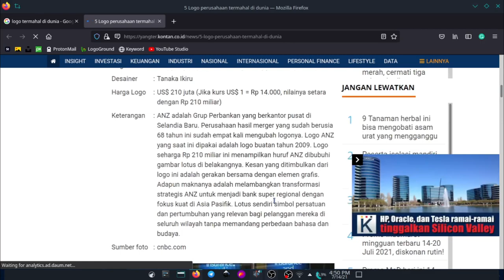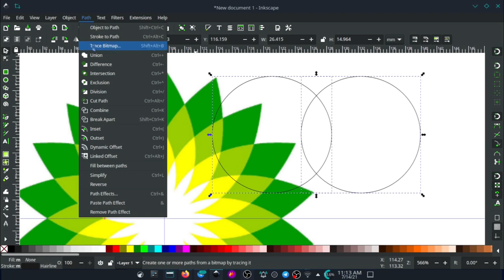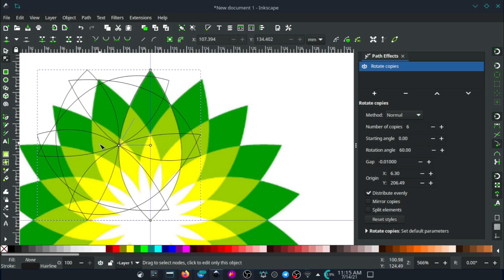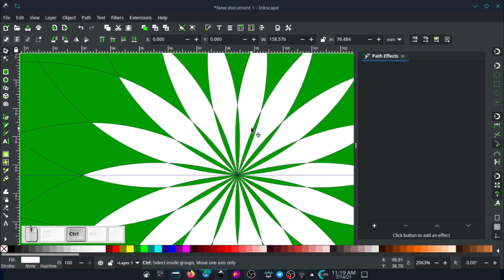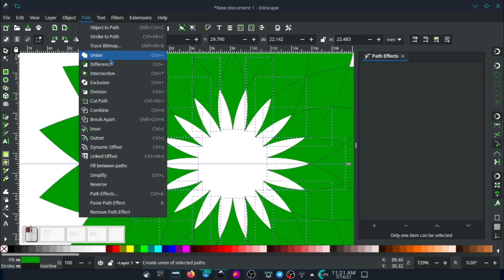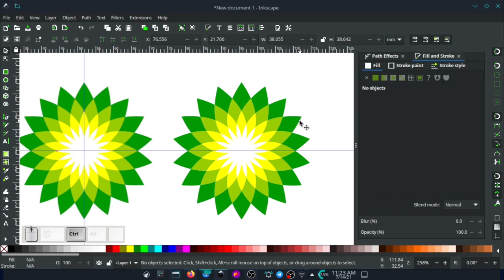Redrawing logo British Petroleum (BP) di Inkscape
Kali ini kita bukan membuat logo ini menjadi versi terbaru agar lebih baik. atau bahasa kesehariannya adalah redesign., tapi disini kita lebih kepada latihan membuat logo yang sudah ada dengan fitur yang ada di Inkscape.